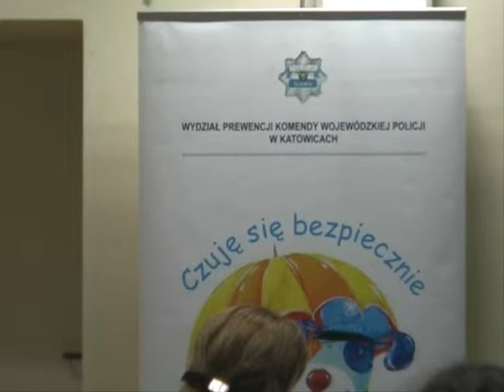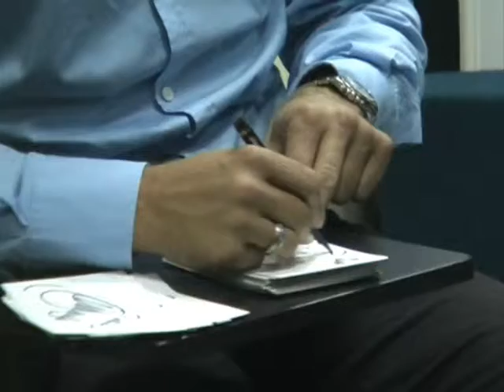Spotkanie z Jurkiem Dudkiem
Spotkanie Jurka Dudka z małymi pacjentami w Górnośląskim Centrum Zdrowia Dziecka w Katowicach w dniu 6 listopada 2012 roku. Spotkanie odbyło się w ramach akcji "Sznupek w szpitalu", jego tematem wiodącym było fair play w sporcie i kibicowaniu...